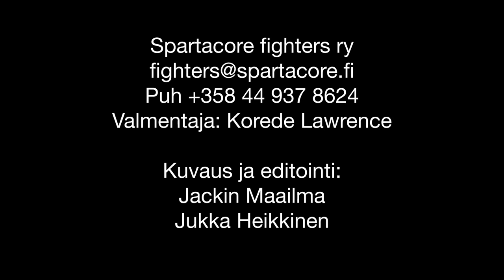Oton haastattelu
Mäntsälässä toimii seura nimeltä Spartacore Fighters ry. Tutustumme seura toimintaan haastattelemalla sen jäseniä ja valmentajia.

Tänään haastatteluvuorossa Otto.